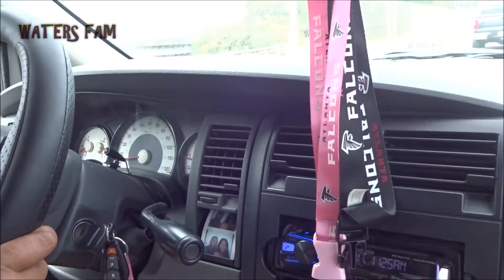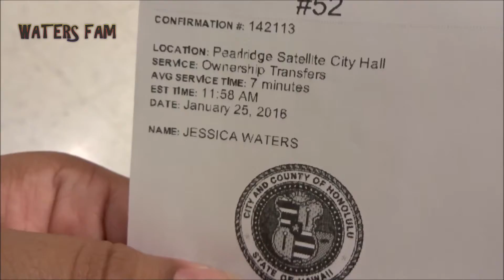HOW DO YOU PRONOUNCE ROSS, WATERS FAM VLOGs #50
❤️ Our day starts of with us stopping by the military base to book our airline tickets. This is the start of a very long day!!!
💛 After booking our airline tickets we head to Ford Island in Hawaii to lock down our hotel reservations once we move out of our house in Pearl City.
💚 Brandon and I discuss the correct pronunciation of the store Ross on our way to the DMV.
💙 We wait at the DMV for HOURS!!!
A new VLOG posted Tuesdays and Thursdays at 8AM PST
VLOGGING TOOLS
*Sony DSCWX220 Camera
*Nikon D3300
*U-SNAP tripod
*Adobe Premiere Pro

Save 10% on your order for new customers (US only. Online only. Excludes Verismo machines and pods.)

DADS FAVORITE

- Waters Fam ❤️💛💚